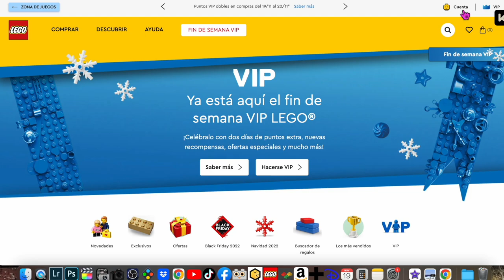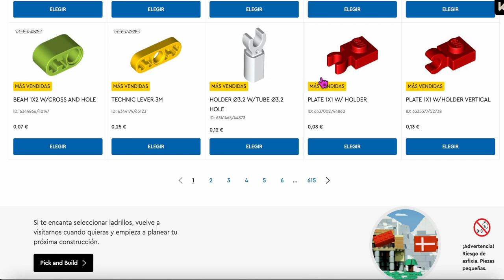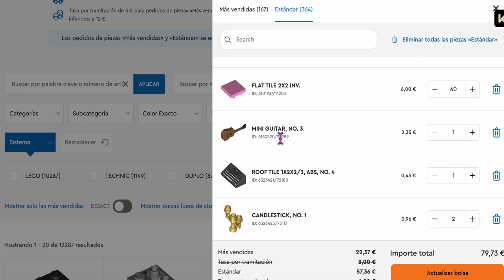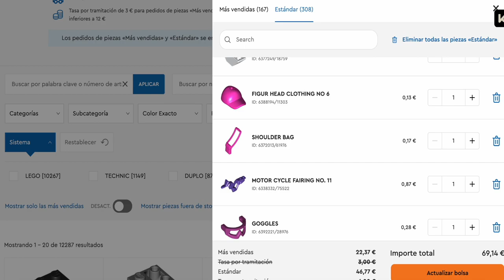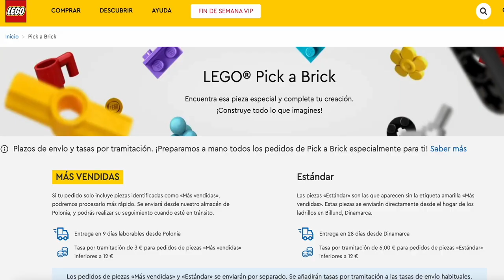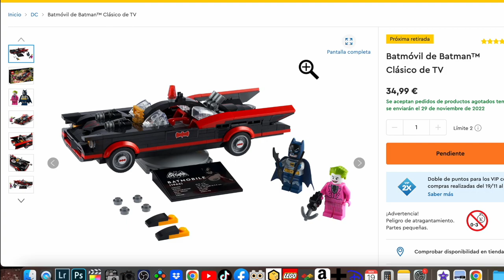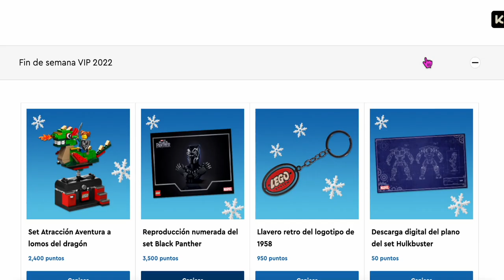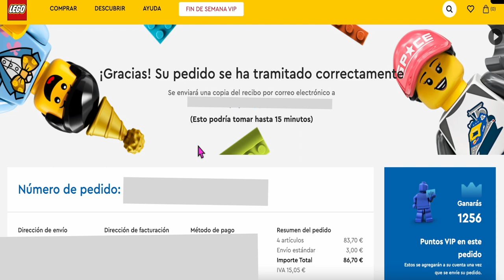🔴COMO ME ORGANIZO CUANDO VISITO LA LEGO SHOP ESPAÑA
En este video te enseño cómo me organizo cuando visito la Lego shop de España.
VIDEOS QUE TE PUEDEN INTERESAR:
 ✅EN EL VIDEO ANTERIOR ✅: